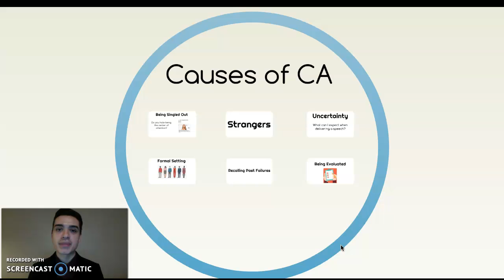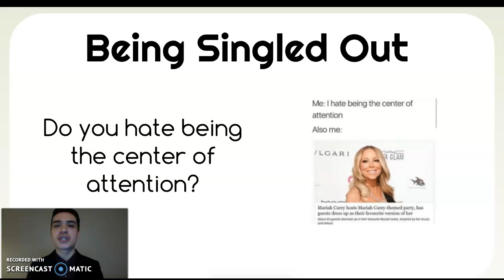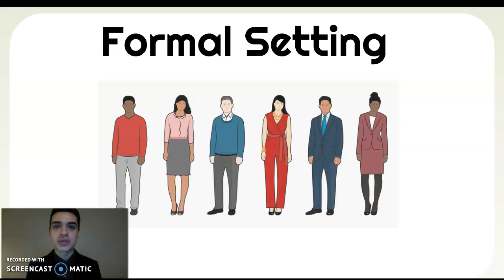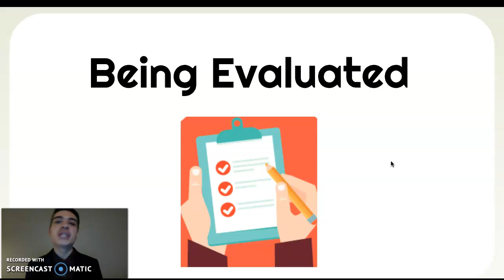Causes of Communication Apprehension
Eddie's Ayala's lecture video on causes of communication apprehension.